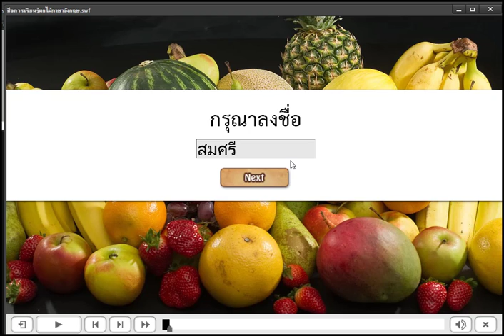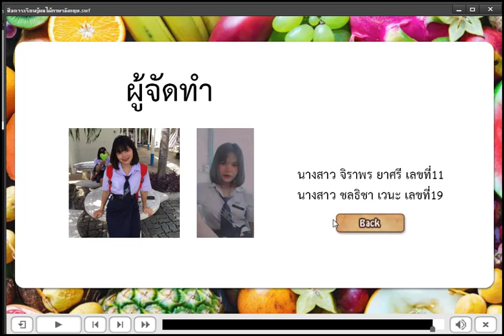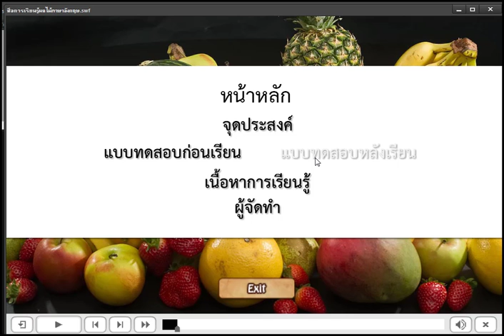ตัวอย่างสื่อผลไม้ภาษาอังกฤษ กลุ่มพค 31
ตัวอย่างสื่อผลไม้ภาษาอังกฤษ กลุ่มพค 31 ผลงานประกอบการเรียนการสอนกลุ่มพค 31